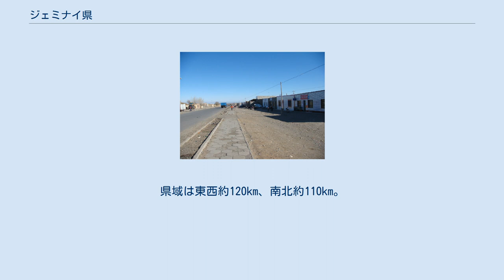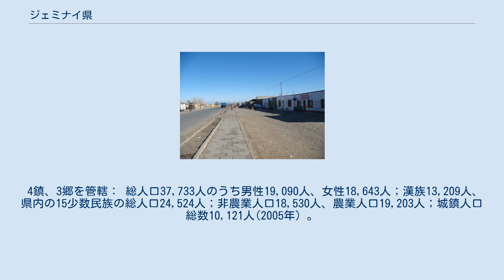ジェミナイ県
ジェミナイ県（ジェミナイけん）は、中華人民共和国新疆ウイグル自治区イリ・カザフ自治州アルタイ地区に位置する県。
県人民政府の所在地はトプテレク鎮（托普鉄熱克鎮）。
 新疆北部の辺縁、ジュンガル盆地の北縁、サウル山脈（薩吾爾山脈）の北麓、エルティシ川（額爾斉斯河）南岸にあたる北緯47度00分～47度59分、東経85度33分～87度09分、西はカザフスタン共和国と141kmに渡り国境を接し、東はブルルトカイ県、南はタルバガタイ地区のコブクサル・モンゴル自治県、と北はカバ県、ブルチン県に隣接する。
県域は東西約120km、南北約110km。
行政区域面積8,222km2。
カザフスタン・ジュンガルプレート上、西ジュンガル古生代弧盆系、タルバガタイ（塔爾巴哈台）—サウル島弧帯に位置している。
地質構造の発育、マグマの侵入および火山活動が頻繁、鉱産は比較的豊富で、各種鉱産物は28大類107種にのぼる。
県内では石炭、金、トロナ、塩、大理石、粘土、硫酸ナトリウム、石膏などが開発利用されている。
 「ジェミナイ」は九姓鉄勒のうちの一つの氏族名である。
「吉木乃」の他「吉別乃」とも音訳される。
清朝のジュンガル部平定の後、イリ将軍轄下のタルバガタイ参賛大臣の管理下に置かれ、1906年のホブド（科布多）、アルタイ（阿勒泰）の分治時には阿勒泰弁事大臣の管轄となった。
辛亥革命後、1916年に県佐を設け、1930年に県制を正式に開始、県城は初め吉木乃（現在の吉木乃鎮の所在地）に設けられた。
1962年4月には元の県城が農十師一八六団の管轄となり、県城はトプテレク鎮へ移転した。
 4鎮、3郷を管轄： 総人口37,733人のうち男性19,090人、女性18,643人；漢族13,209人、県内の15少数民族の総人口24,524人；非農業人口18,530人、農業人口19,203人；城鎮人口総数10,121人(2005年）。
カザフ族が人口の60％以上を占める。